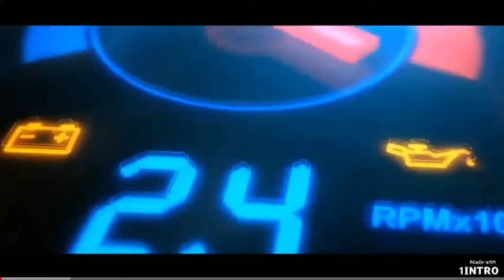Kseris Vs Kseris Warfare 🔥🔥🇯🇲 At MEXICO drag Racing Track🚀🏁